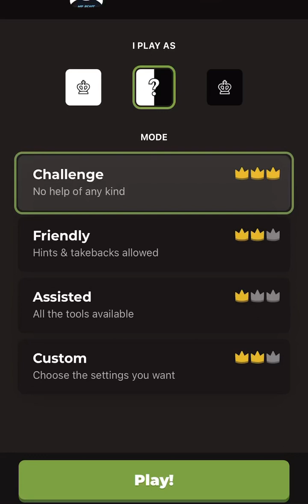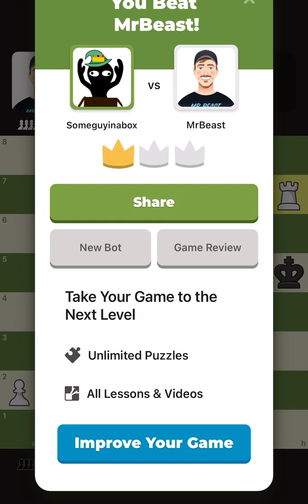Beating Mr Beast at chess till I beat Mr Beast at chess in real life in real life Day:94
Mmm hmm our how outmanoeuvred￼ indeed